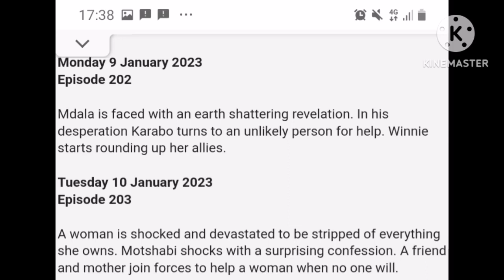Scandal etv 9 January 2023 episode